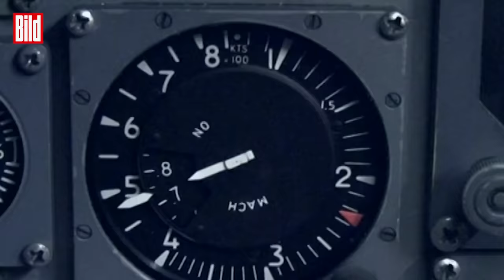Panavia Tornado: Deutschlands einziger atomwaffenfähiger Kampfjet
Der Panavia Tornado ist Deutschlands einziger atomwaffenfähiger Kampfjet. Seit seinem Jungfernflug im Jahr 1974 ist er ein gefürchteter Luftkämpfer und Tiefflieger. Die Bundeswehr suchte einen zuverlässigen Nachfolger für den Starfighter und entwickelte den Tornado in Zusammenarbeit mit britischen, italienischen und deutschen Rüstungskonzernen. Der Tornado wird in verschiedenen Varianten eingesetzt, darunter als Jagdbomber, für elektronische Kampfführung und Aufklärung. Er war in vielen Konflikten wie dem zweiten Golfkrieg, Jugoslawien, Bosnien, dem Kosovo und Afghanistan im Einsatz. Deutschland, Großbritannien, Italien und Saudi-Arabien nutzen den Tornado, auch für zivile Aufgaben wie Amtshilfe und Überwachung. Der Tornado wird von der Panavia Aircraft GmbH hergestellt und verfügt über verschiedene Bewaffnungen sowie ein hochmodernes Aufklärungssystem. Obwohl der Tornado über 40 Jahre im Einsatz war, ist seine Technologie veraltet und die Ersatzteilversorgung schwierig. Die Bundeswehr plant, ihn bis 2030 durch Eurofighter und amerikanische F35-Jets zu ersetzen.